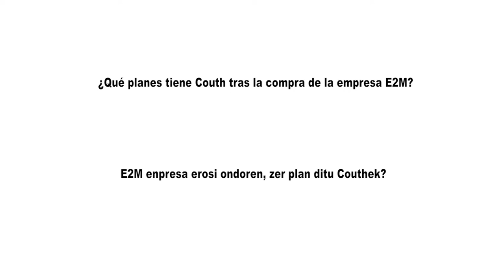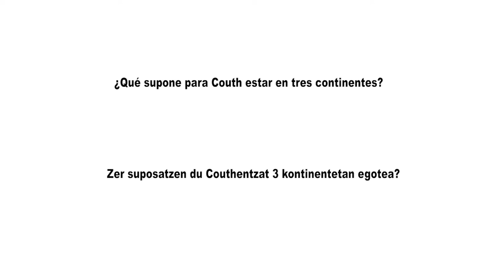“La inteligencia artificial nos permite reducir los costes de producción de nuestros clientes”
Conoce más sobre las ayudas a la Innovación que tienes disponibles

La filosofía de la Industria 4.0 se ha instalado de lleno en la empresa guipuzcoana Couth Industrial Marking Systems, tal y como explica José Antonio Erdozia, CEO de la entidad con sede en Hernani y con filiales en tres continentes. Desde sus inicios en 1954, Couth se dedica a la fabricación de sistemas de trazabilidad industrial mediante tecnología de micropercusión, rayado y láser, y durante su larga trayectoria siempre ha creído en la innovación para ayudar a sus clientes en la eficiencia de los procesos de producción.